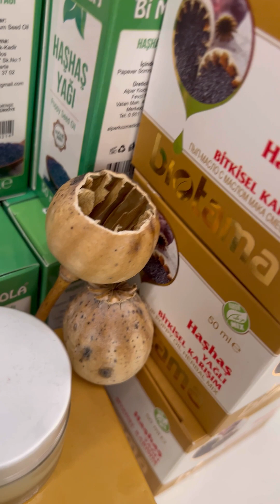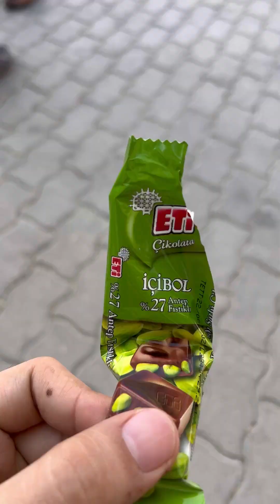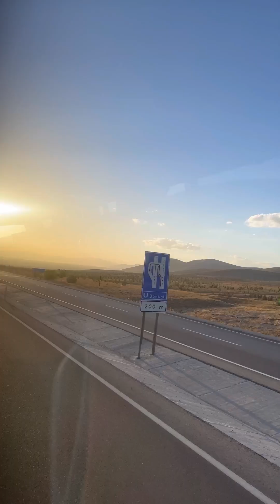TRIP TO TURKI Part VI